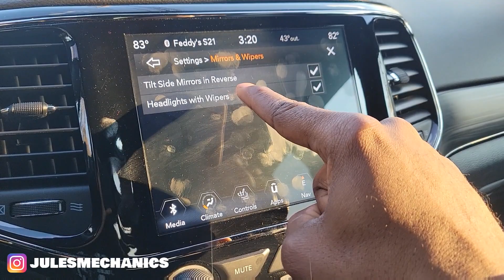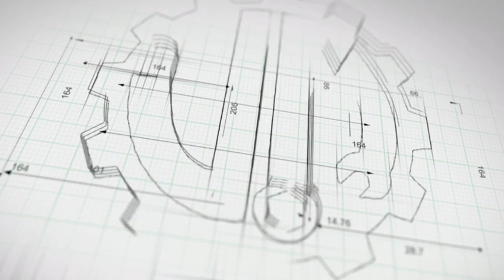2019 Jeep Grand Cherokee Reverse Tilt Side Mirrors (Fixed)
2019 Jeep Grand Cherokee Reverse Tilt Side Mirrors (Fixed)